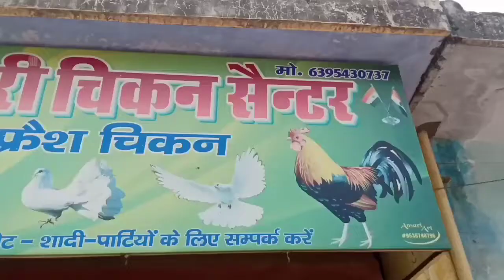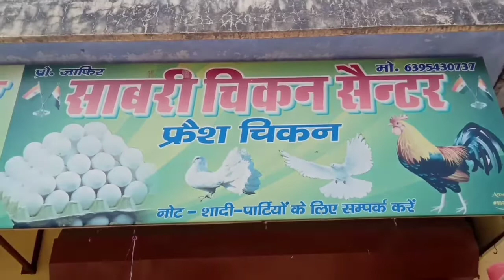Panjabi dasi Madrasi Kabootar Sale Jwalapur haridwar Rs 300 Par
Panjabi dasi Madrasi Kabootar Sale Jwalapur haridwar Rs 300 Par#panjabikabootarsale#malwaikabootarsale